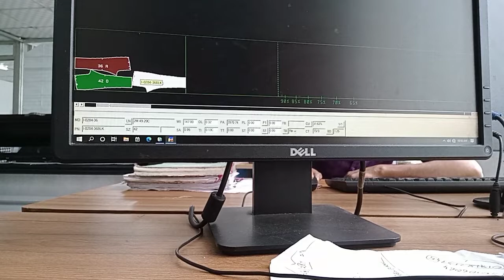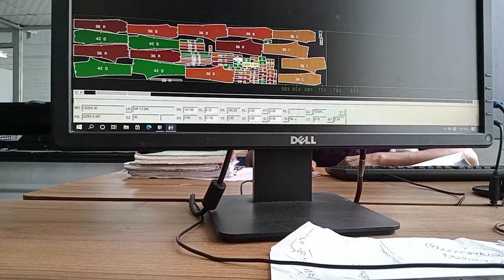what is the Normal Marker garnmet work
গার্মেন্টস মেশিন
ফেব্রিক ইন্সপেকশন
পিপি মিটিং
tractor
gadi
fishing
bangladesh
iit
pm kisan 11th installment date 2022
van life
madhyamik result
kukur
guppy fish

 WARNING *** This content's Copyright is reserved for RH Shohag
Bangladesh. Legal action will be taken against those who violate the copyright of the following material presented!